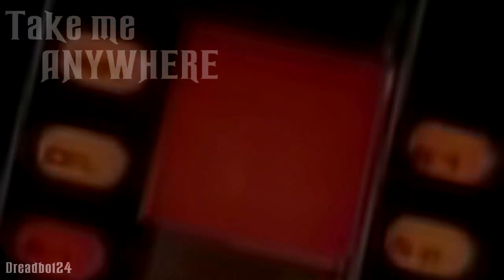Good Time || Multifandom MEP [MEP #2]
I finally have it up now. ^-^'
Sorry for such the long wait for this video everyone.
But I hope you enjoy it as everyone did awesome on their parts. ;D

Part 1 - Anna Croft (Legends Of Oz Dorothy's Return)
Part 2 - Dreadbot24 (Knight Rider)
Part 3 - WickedRevolutionStudio (Makai Ouji)
Part 4 - SilverPrime (TF Prime)
Part 5 - Relentlesssparks (Yogscast)
Part 6 - Sher thing (Angel Beats)
Part 7 - TheKayla208 (Brave Police)
Part 8 - Relentlesssparks (Area 11)
Part 9 - Alice Phantom (Ben 10 Omniverse)
Part 10 - MsCottonSnow (MTMTE)
Part 11 - Alice Phantom (Frozen)
Part 12 - Anna Croft (TF Prime)

Enjoy! :D
♪ Video Info
✗ Song: Owl City - Good Time (ft. Carly Rae Jepsen)
✗ Media: Legends Of Oz Dorothy's Return, Knight Rider, Makai Ouji, TF Prime, Yogscast, Angel Beats, Brave Police, Area 11, Ben 10 Omniverse, MTMTE, Frozen